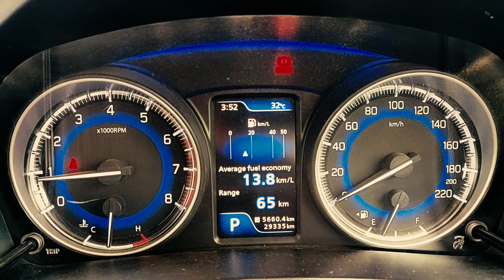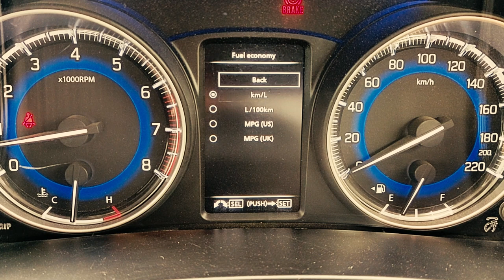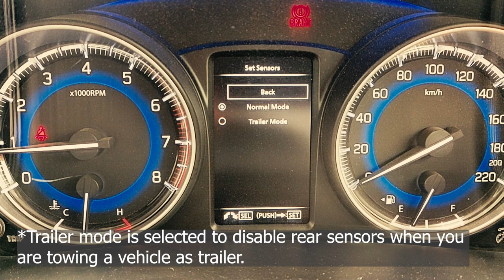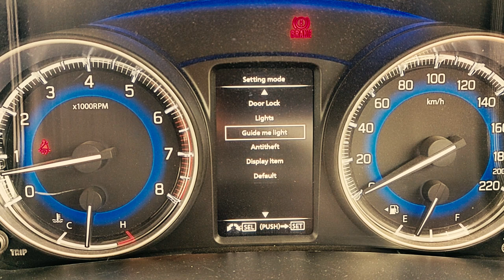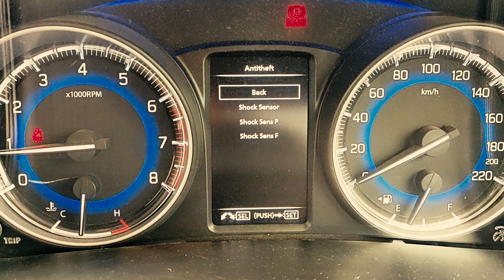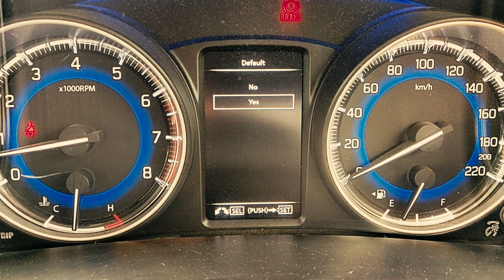All Settings - Toyota Glanza/Suzuki Baleno | Multi Information Display (MID) | Hidden Features | HD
This video will help you to understand all settings in multi information display of your Toyota Glanza or Maruti Suzuki Baleno. These settings includes language, theft sensor, door lock, date & time, alarm, etc.